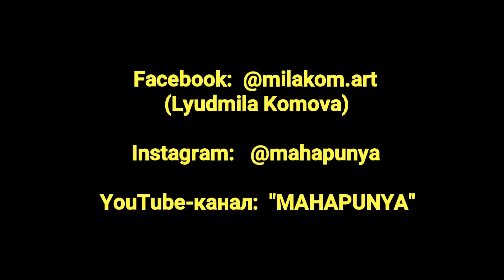Пишу этюд маслом на пруду "Баранка". Выездной пленэр. Июнь 2019 г.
Людмила Комова - художник, преподаватель, фотограф .

📺Больше видео можно посмотреть на моем YouTube-канале "MAHAPUNYA" по ссылке или на IGTV: